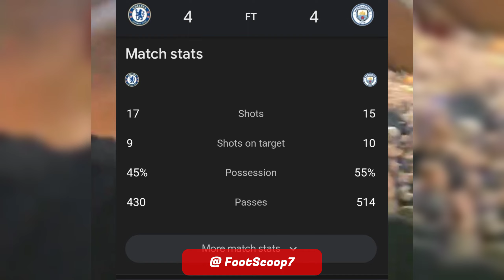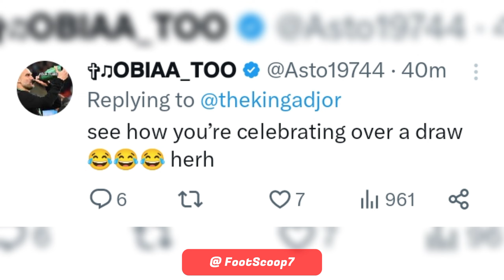Chelsea Fan Crazy Reaction on Cole Palmer 90+5' Min Penalty Goal To End 4-4 in Chelsea vs Man City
Cole Palmer Scored the Fourth Goal at 90+5' Minute in an Intense Man City vs Chelsea Match to Finish Game as a Draw. In this video we are going to see a Chelsea Fan's Reaction on Palmer's Penalty Goal. We also Discussed the Raheem Sterling's Tweet on Today's Game and Also Asked viewers About their Opinion On Conor Gallagher Replacing Kante Ball ?